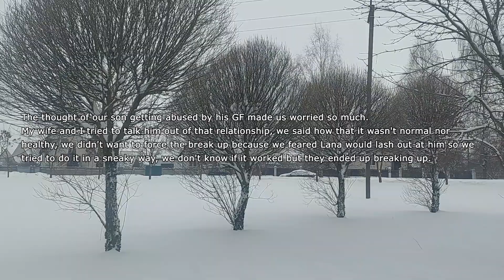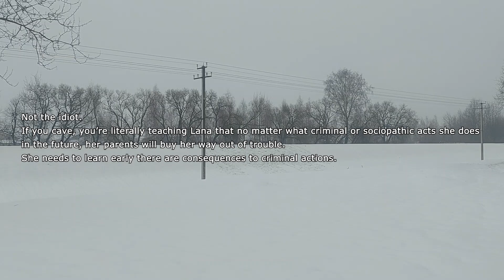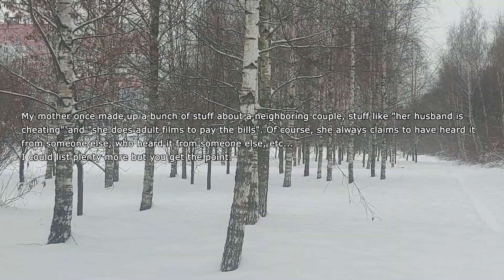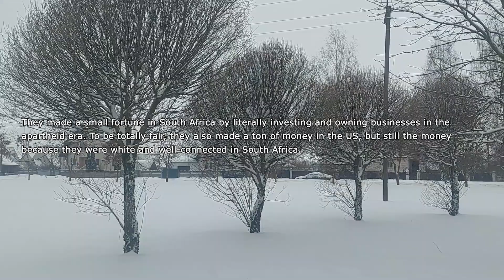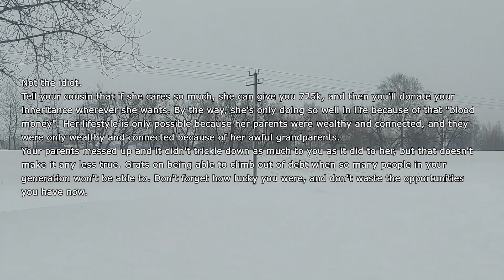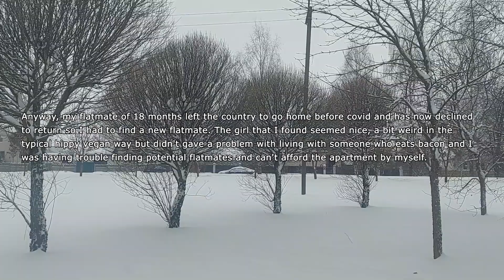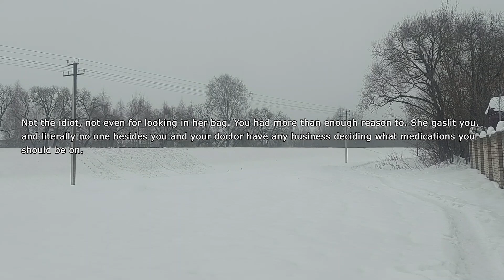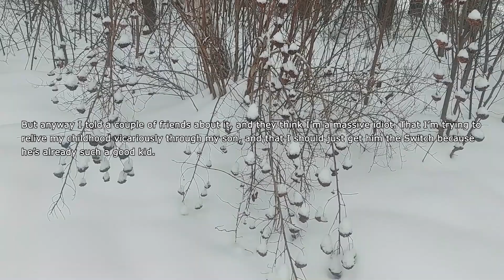Son Broke Up w/ His Abusive GF & All Seemed Fine Til We Bought Son A Car... I'm SUING My Son's Ex...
My (39 M) son (17 M) Bryce dated our neighbor Lana (17 F) for a year, they broke up for reasons I don't know. I won't sugarcoat this, I never liked Lana, she always seem a little unhinged, controlling, and aggressive, she was always demanding Bryce's attention and there were quite a few times when she showed up at our house out of nowhere (whether it was 7 am or 11 pm) because Bryce wasn't answering his phone, screaming and calling him a cheater when it wasn't like that. The thought of our son getting abused by his GF made us worried so much.